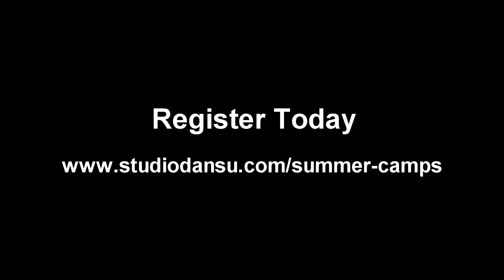Summer Session Preview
It's summertime at Studio Dansu and we are so excited for all of our classes and camps!

Produced by Lightfoot Productions LLC